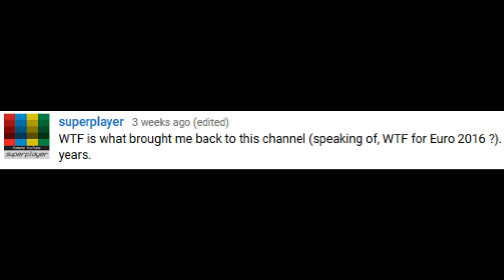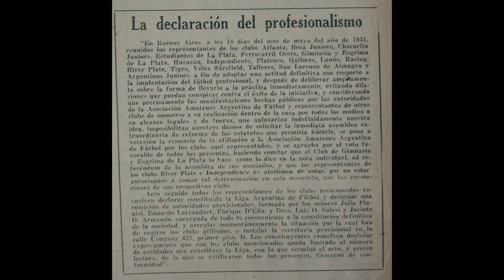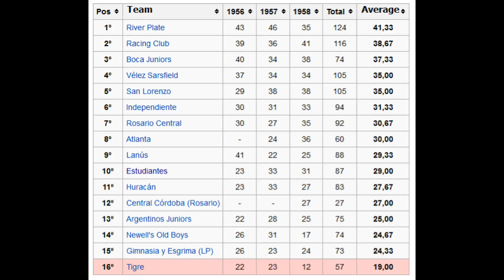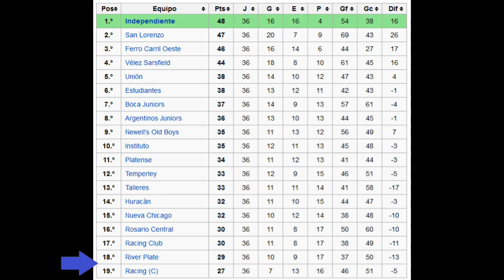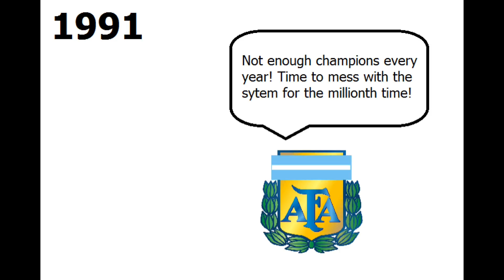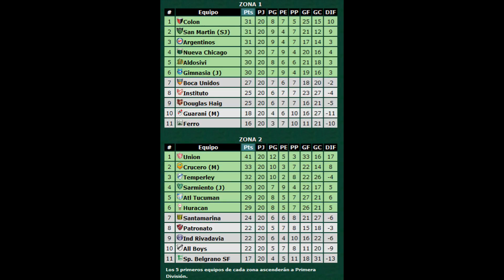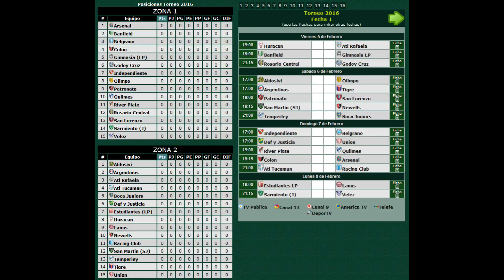WTF: Argentine Premier League History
This weekend, one of my favorite yearly tournaments begins! And why not celebrate its' opening with a video about the brief history of the league?

Although due to the change in presidents, they may go back to privatizing the games.